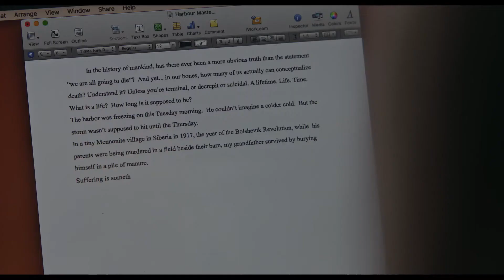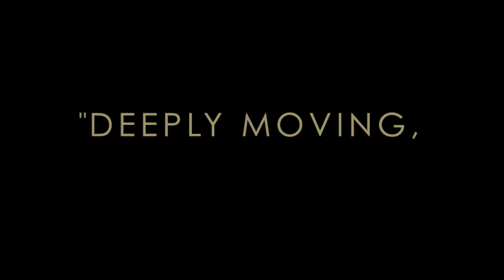ALL MY PUNY SORROWS trailer (2022)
official movie trailers